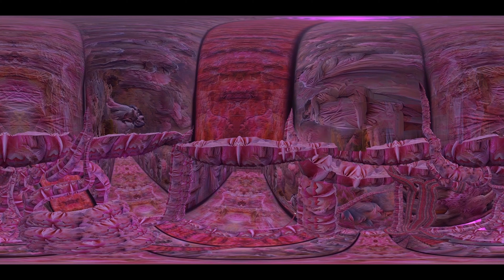Lost in the Loveverse Labyrinth (A VR Tragedy out of the Metaverse)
All Artwork is created and filmed in & with ColoryVR/Engine, in Virtual Reality, by Micha Colory Krebs. ColoryVR is a Collaboration Project of Lucid Layers  & ColoryVR Studios Berlin. ColoryVR is made for beeing creative in VR.

All Music: Micha Colory Krebs
Vocals: Invisibillity
ColoryVR Tutorial Channel:
Colory Gallery - ColoryVR Studios Berlin

Greatest Music Tool: Push2 (Ableton)